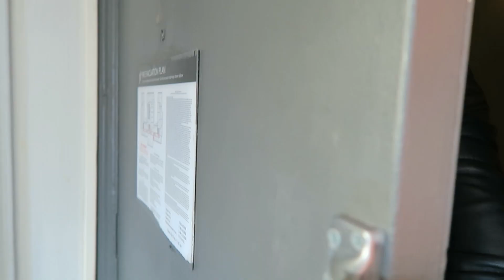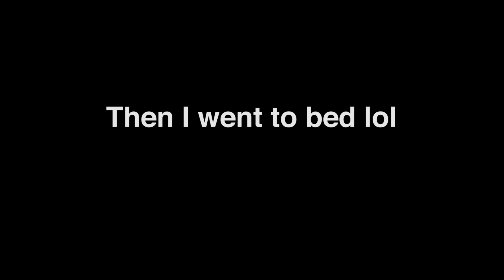NYC Pt. 1 - Vlog day 8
Went to NYC...

Decided to vlog it... this is part 1.

Lol jake made me delete the old vlog and repost without that one part in it about his brother haha

OH and follow me on everything!

Myspace - lol what
Musical.ly - @AlissaViolet

ilyyyyy